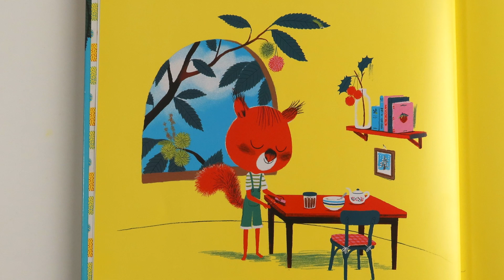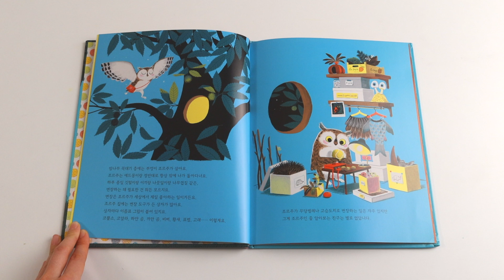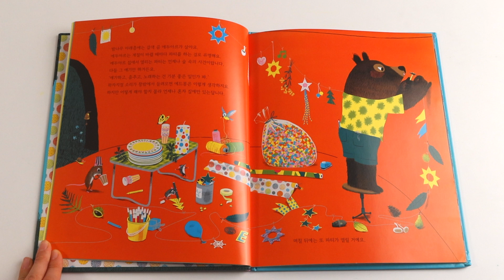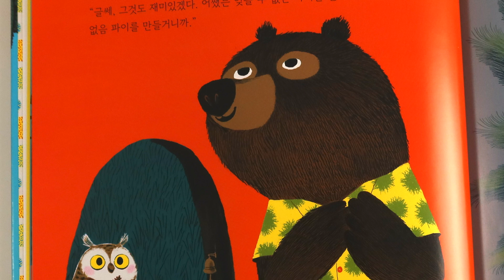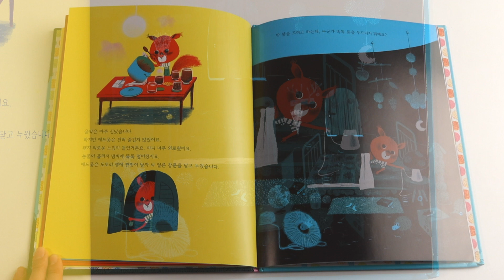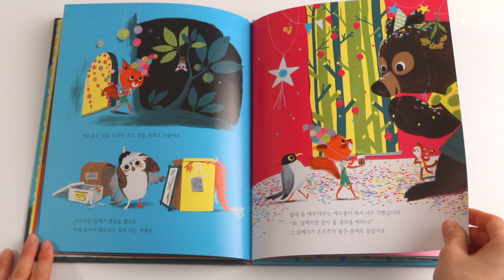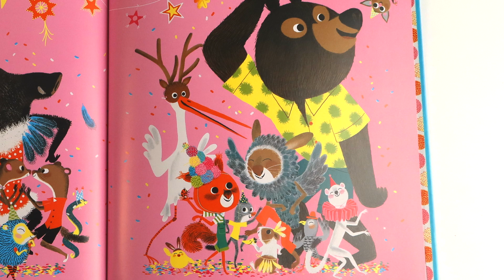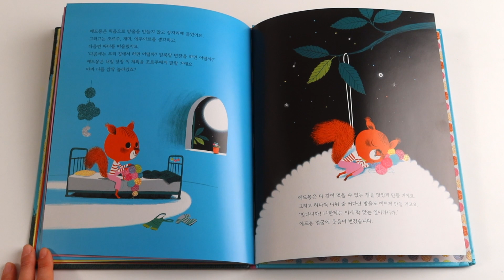[유럽컬렉션 책 읽어주기] 에드몽의 달밤파티 | 나땅 그림책 | 마이리틀타이거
▶유럽컬렉션 책 보러가기